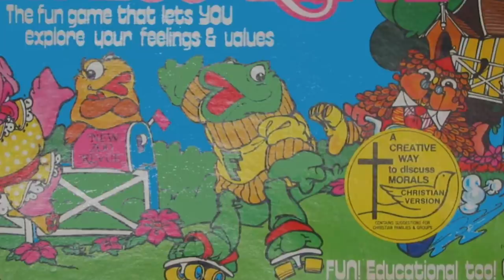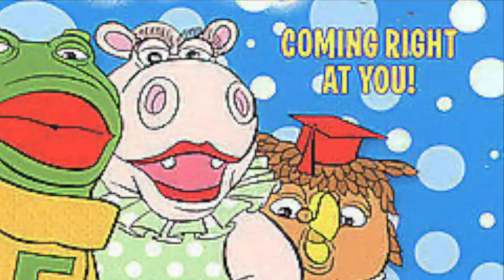Si veías este programa cuando eras chico PUDISTE HABER DESAPARECIDO 😳 y no te diste cuenta hasta hoy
Los quiero :)!